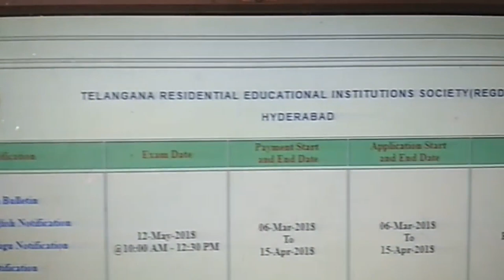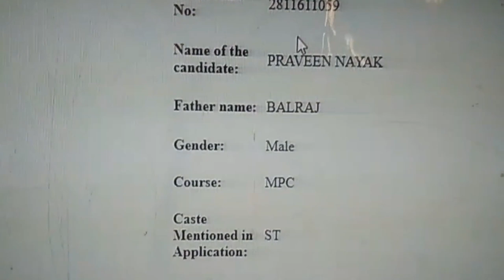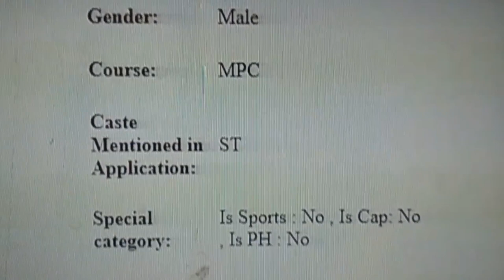How to get Telangana TSRJC CET 2018 Results and Rank Card | TSRJC Results Today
How to get Telangana TSRJC CET 2018 Results and Rank Card...
TSRJC Telangana Entrance Exam Results and Rank Card download,.